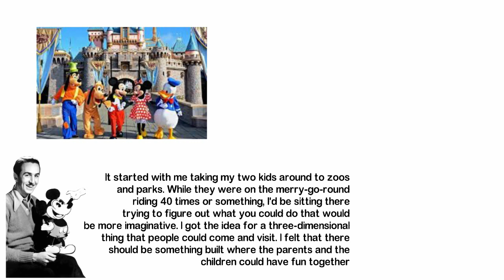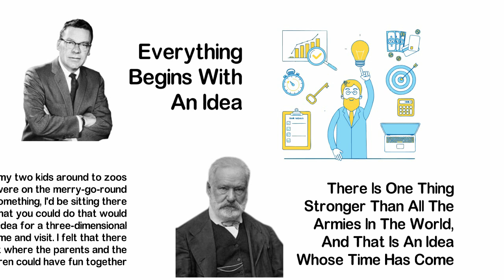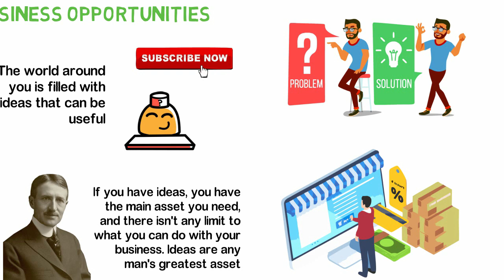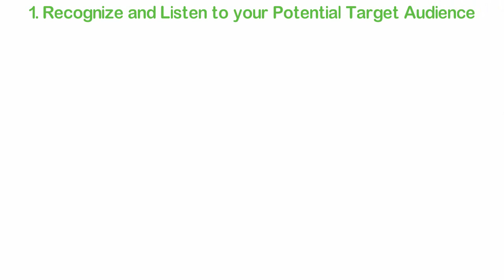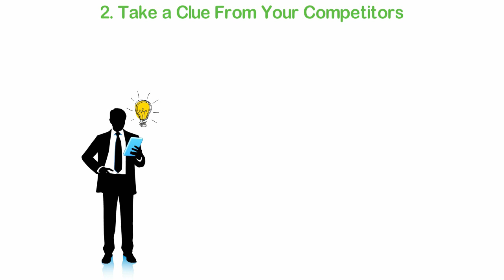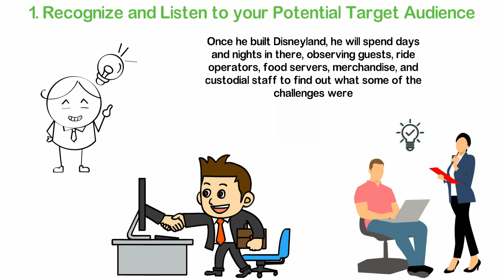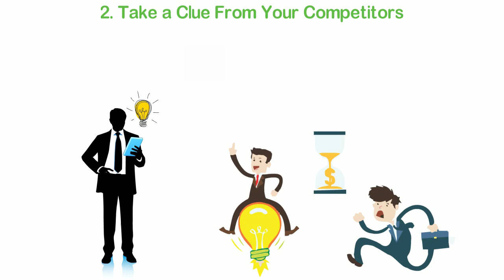How to Discover Business Opportunities No One is Seeing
When Walt Disney started Disneyland in 1955, the idea came from taking his kids to a park to have fun.
According to Disney, "It started with me taking my two kids around to zoos and parks. While they were on the merry-go-round riding 40 times or something, I'd be sitting there trying to figure out what you could do that would be more imaginative. I got the idea for a three-dimensional thing that people could come and visit. I felt that there should be something built where the parents and the children could have fun together."
Earl Nightingale said that "Everything Begins With An Idea."
Also, according to Victor Hugo, "There Is One Thing Stronger Than All The Armies In The World, And That Is An Idea Whose Time Has Come."
You see, the first step to discovering any business opportunity is coming up with an idea that will be the basis or foundation for your business to grow.
In the case of Disney, it started with the idea of coming up with an idea that will be beneficial to both kids and parents.
The question, however, is, how can one come up with a relevant business idea and how to develop the idea to create the perfect business for one's self and one's brand?
In this video, I’ll share with you how to discover business opportunities. This, I believe will help you become a successful person.